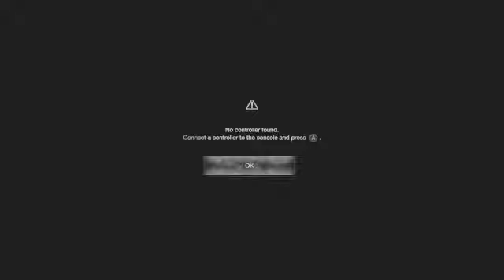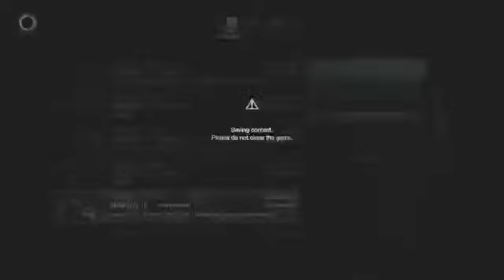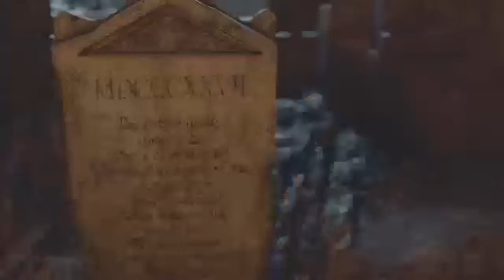Interdimensional Cable:RESIDENT EVIL 4remake!-KRAUSERS ISLAND FORTRESS!💀👁️🐍🥷🐈‍⬛